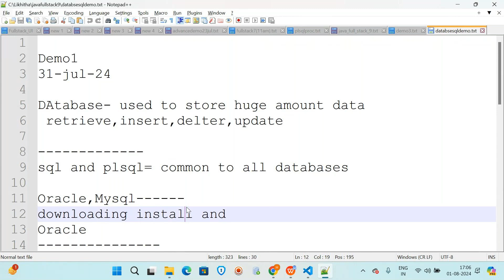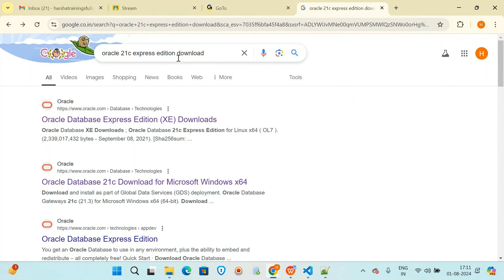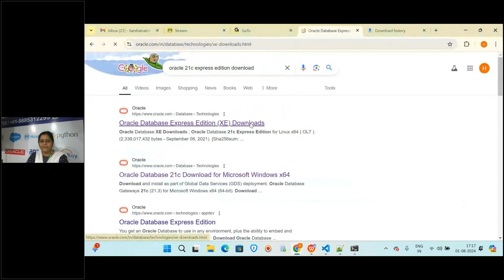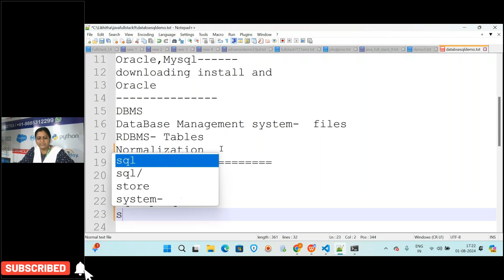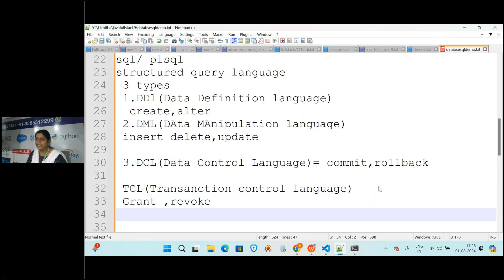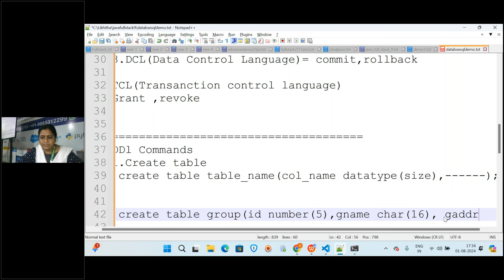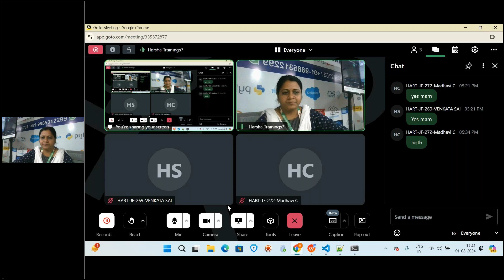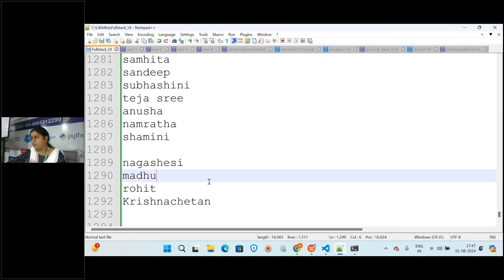SQL Demo 02 | Database Installation | SQL Tutorial for Beginners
🔔 Welcome to Harsha Trainings! 🔔

🌟 Ready to kickstart your journey into SQL and database management? 🌟

🚀 What You'll Learn:

💾 Database Installation: Step-by-step guide on how to install a SQL database on your system.
⚙️ Setup and Configuration: Learn the essential setup and configuration processes for your SQL database.
🛠️ Hands-On Practice: Practical demonstration of installing and configuring SQL, ensuring you get a solid start in database management.
👨‍🏫 Instructor: Harsha, your expert SQL guide, will walk you through the entire installation process, making it easy and understandable.

💡 Whether you're new to SQL or looking to solidify your database setup skills, this tutorial is designed to help you get started efficiently.

Courses Offered:
Core&Advance java
FreshersTranings & Placement CRT
Selenium & AutomachineTesting

pega
pega pega
pega developer
pega interview questions and answers
pega knowledgebase
data transform in pega
pega portal
pega bytes
case management in pega
pega tutorial
pega course
pega news
Pega Tutorial
Pega tutorial for Beginner
Pega CSA
Pega CSSA
Pega LSA
Pega Interviews

Regards,
Harsha Trainings,
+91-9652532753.